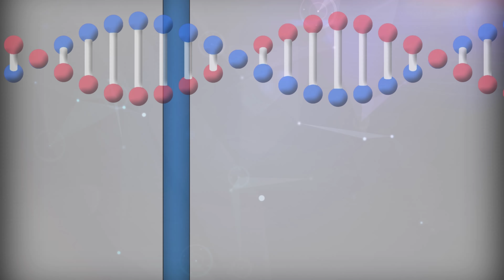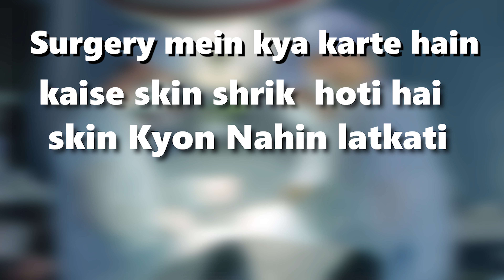Can Gynecomastia Be Treated with Exercise? Live Experiment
Description:

Welcome to Shobhit Aesthetics! If you've ever wondered whether gynecomastia, commonly known as "man boobs," can be treated with exercise alone, you're not alone. In this groundbreaking video, we conduct a live experiment to explore the effectiveness of exercise in reducing gynecomastia, with real-time results revealed at our clinic.

In this enlightening presentation:

1. **Understanding Gynecomastia:** Delve into the causes and characteristics of gynecomastia, a condition characterized by the enlargement of breast tissue in males. Learn about the factors that contribute to gynecomastia, including hormonal imbalances, genetics, and lifestyle factors.

2. **The Exercise Hypothesis:** Explore the commonly held belief that targeted exercise can reduce gynecomastia by toning chest muscles and reducing overall body fat percentage. Understand the limitations of exercise as a standalone treatment for gynecomastia and the importance of personalized treatment options.

3. **Live Experiment:** Witness the live experiment conducted at Shobhit Aesthetics, where individuals with gynecomastia participate in a structured exercise regimen under the guidance of fitness experts. Follow their progress over the course of several weeks as they diligently follow the exercise program and track changes in their chest contour.

4. **Expert Analysis:** Hear from our experienced medical professionals and fitness trainers as they provide insights into the role of exercise in gynecomastia treatment. Gain valuable knowledge about the benefits of exercise for overall health and fitness, as well as its limitations in addressing glandular tissue enlargement.

5. **Comprehensive Treatment Approach:** Learn about the comprehensive treatment options available for gynecomastia at Shobhit Aesthetics, including surgical excision, liposuction, and glandular tissue removal. Understand how these procedures can complement exercise and lifestyle modifications for optimal results.

Whether you're exploring non-invasive solutions or considering surgical intervention for gynecomastia, Shobhit Aesthetics offers personalized treatment plans tailored to your needs and goals.

Dr. Shobhit Gupta
MBBS, M.S., Mch (Plastic & Cosmetic Surgery)
Plastic Surgery and Women Health Care Centre
Address: 5A/165-166, Block 5A, WEA, Karol Bagh, New Delhi 110005

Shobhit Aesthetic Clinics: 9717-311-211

Dr. Shobhit Gupta at Shobhit Aesthetics is committed to providing the best plastic and cosmetic surgery experience to his clients. Dr. Shobhit Gupta who is a gold medalist highly experienced in cosmetic procedures and with his extensive training done throughout the world is ready to solve all your needs in cosmetic surgery. Our center in Karol bagh, New Delhi is full of modern equipment and infrastructure to help you get a perfect shape. We provide high-level care with personal attention to every patient and give 100 % guaranteed and satisfactory results.
We at Shobhit Aesthetics spend our heart and soul to make you smile and dance with joy with the transformation at our center. "Looking good is not very important, it's everything" is our motto. and we follow it sincerely.
Knowledge, experience, and hard work serve our 3 pillars for our success, and Dr shobhit worships these things, which can be seen very clearly in the results which he offers.
Dr. Shobhit is highly experienced and has performed more than 10,000 surgeries with highly satisfied patients and spreading smiles throughout the world.

This doesn't substitute the treatment and the medical advice provided by health care professionals. Patients should not use the information for self-diagnosis and
treatment. Images and videos are for illustrative purposes only, actual results may vary.